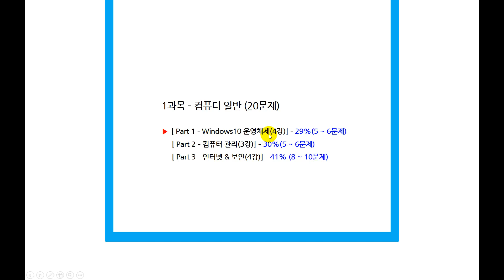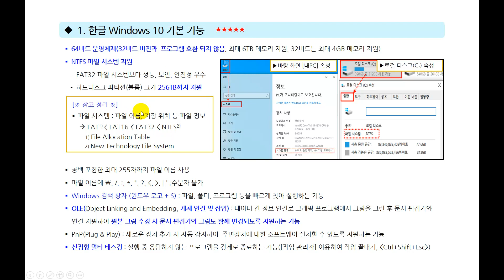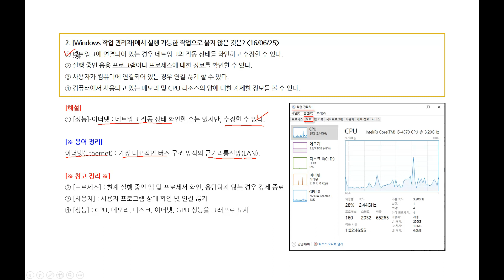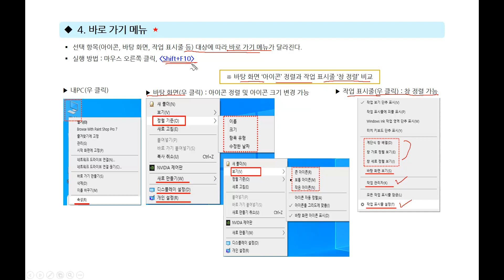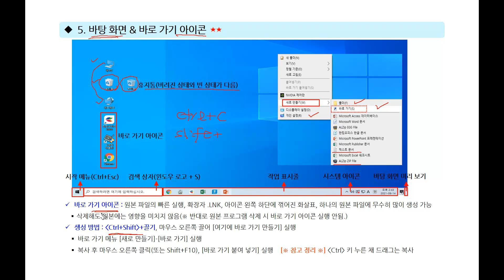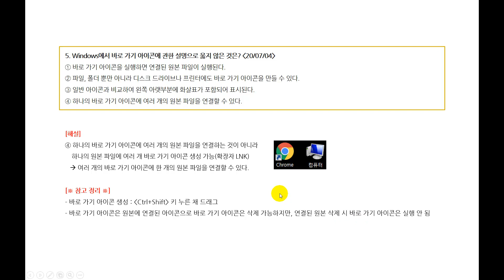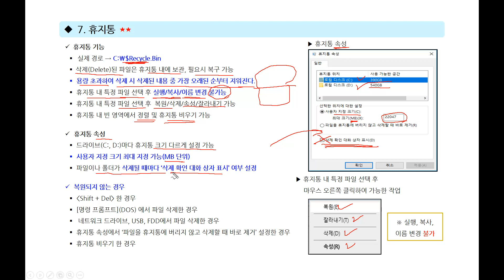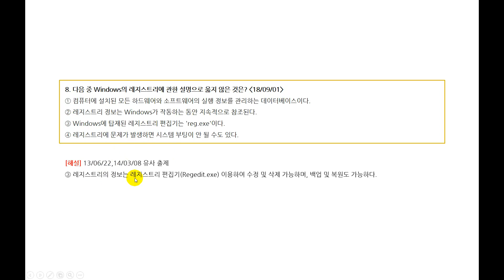컴활 1급 필기 1과목 1강(windows10_바탕화면 작업표시줄 등 기본요소)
정익종 컴활 사이트 바로가기 (PC버전으로 보셔야합니다.)

안녕하세요, 여러분의 한방합격 도우미 정익종쌤입니다.

보통 컴활 1급 실기 단기 합격을 원하는 수강생분들께서는 무료강의를 통해 기출문제와 풀이를 암기하는 방식으로 공부를 하고 계시는 것 같습니다.
하지만 정말 완벽하게 이해하며 기출문제를 풀고계신가요?

현실적으로 컴활 1급 실기는 문제와 풀이를 외우는 방식으로는 합격하기 어렵습니다. 따라서 조금의 비용이 들더라도 확실한 인강을 통해 학습해야 단기에 합격률이 올라갑니다.

또한 컴활 1급은 타 자격증과 달리 공식 출제문제가 공개되지 않아 난이도가 어렵고 실제 합격률도 9~15%사이로 현저히 낮기에 상설복원문제가 상당히 중요합니다. 정익종 컴활에서는 강사님이 직접 시험을 보러 다니며 문제를 복원했기 때문에 타 출판사, 타 인강에는 없는 확실한 상설복원문제를 보유하고 있습니다.

제공되는 스케줄표에 맞춰 정익종쌤의 개념 강의, 기출 강의를 듣고 이해한 후 상설복원문제로 마무리하는 방식으로 학습한다면 한방합격 이룰 수 있습니다!

여러분의 빛나는 한방합격을 응원합니다 :)